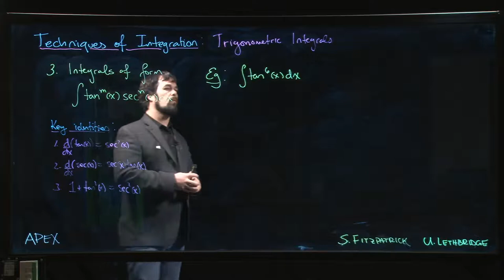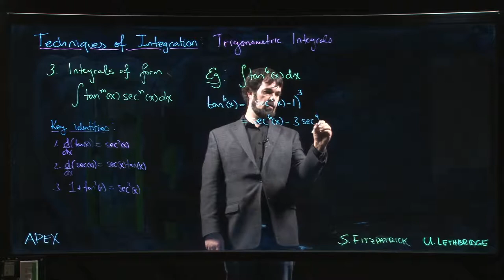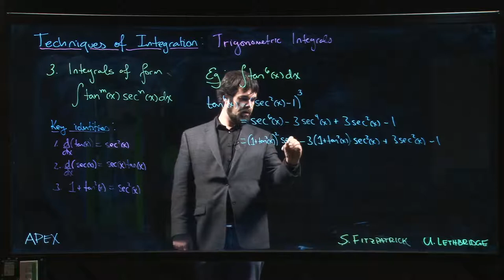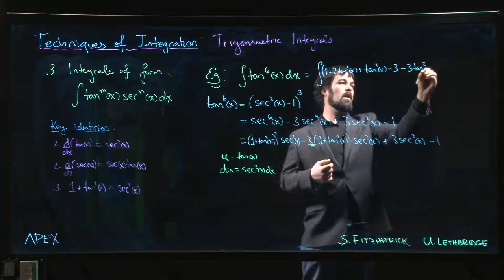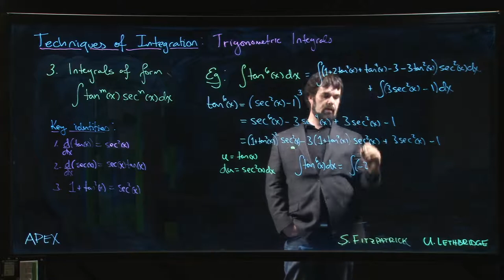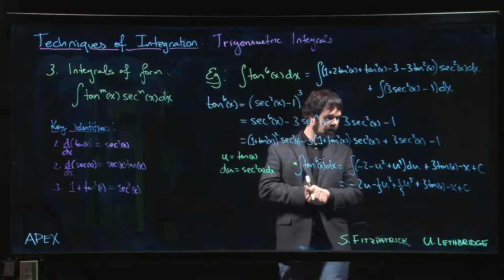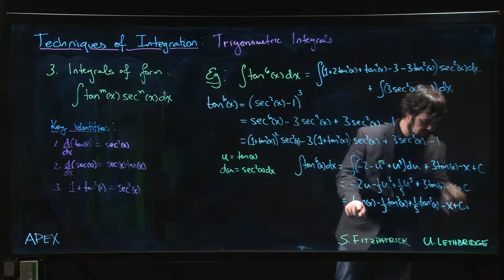Techniques of Integration - Trigonometric Integrals: 09. tan^6(x)